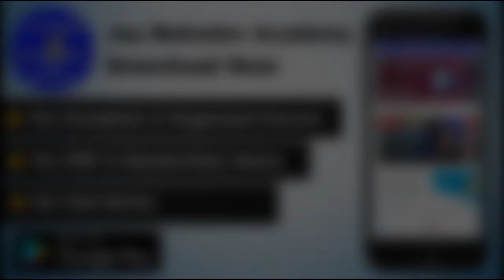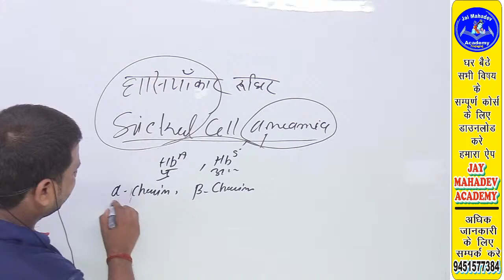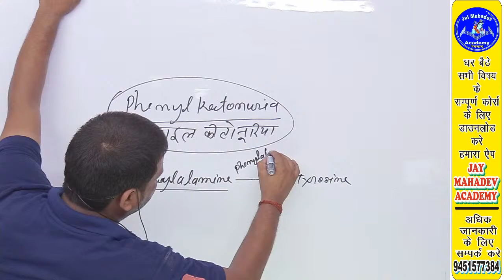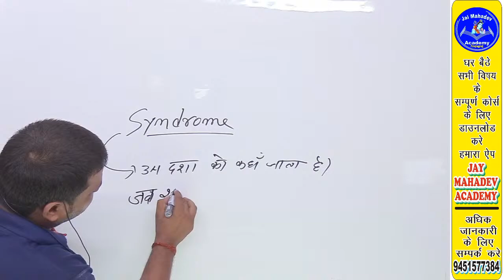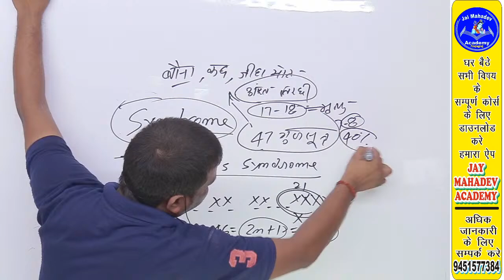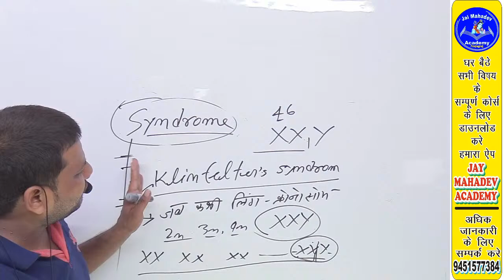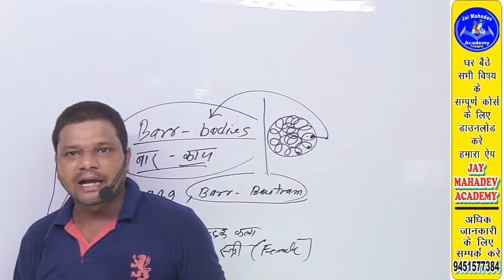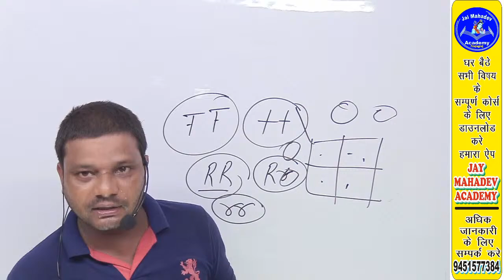Class 12th biology || Ch:-05 वशागति तथा विविधता के सिद्धांत || वंशागति के रोग ||Part 8 || Dk yadav s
To support us in our journey you can donate ( phonepay , paytm or google pay @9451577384 ) or
Mukesh kumar tripathi , Canara bank , sulem sarai , allahabad ,u.p.
A small amount of  ₹100 , 500 or 1000 even will be of great help. Thank you